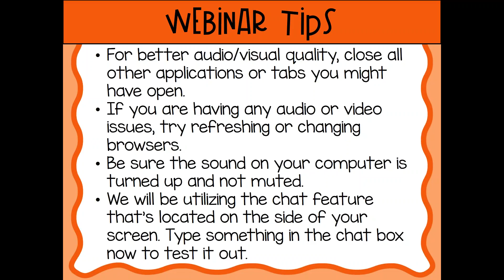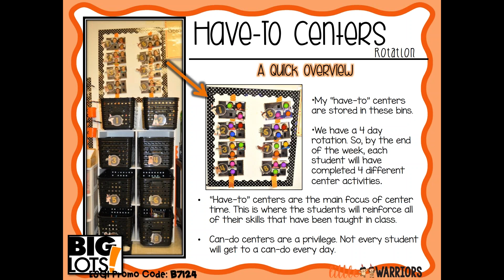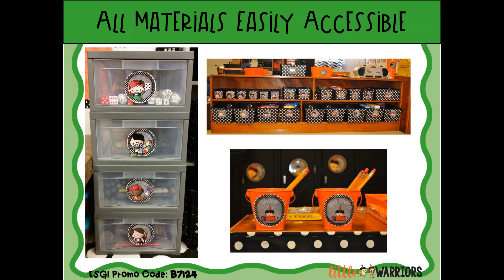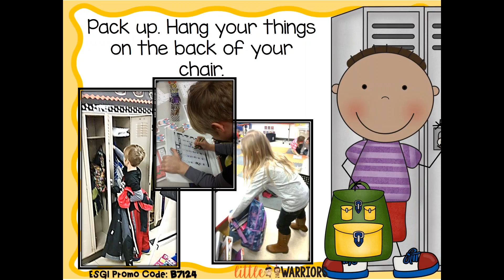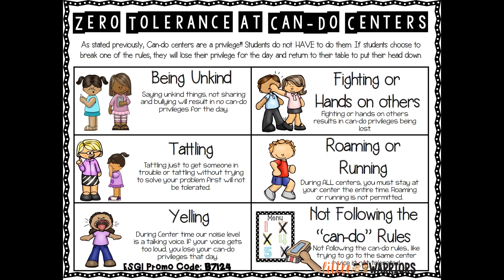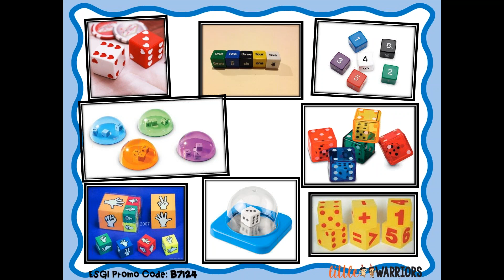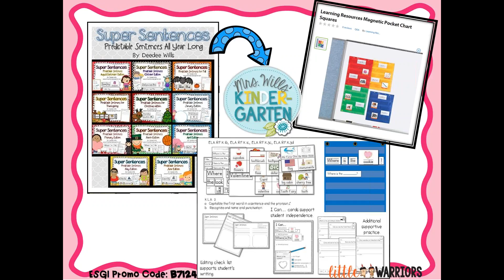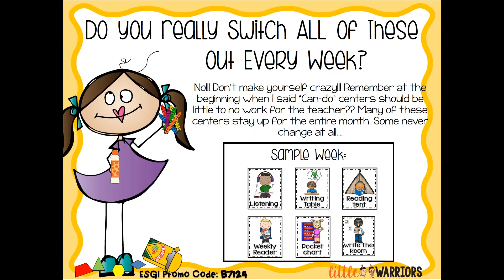" I'm Done with Centers! Now What?" Katie Mense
Having trouble keeping your students busy and engaged during center time? Does your classroom get a little rowdy and chaotic with early finishers who don't have anything to do? This session will give you lots of ideas, tips and resources to keep your kids actively engaged for the entire time! Katie shows you how to make these activities meaningful and manage them so the students are not choosing the same activity everyday.